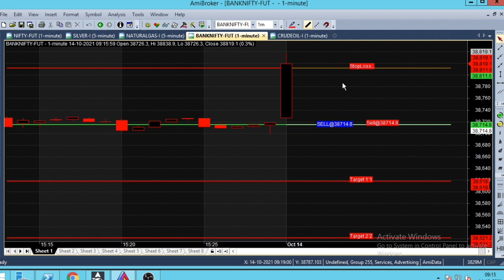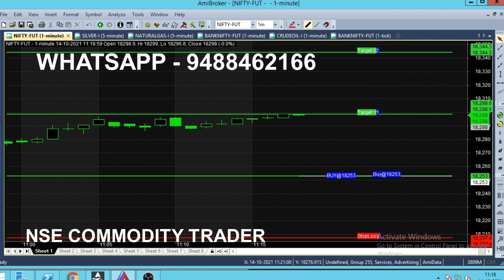Bank Nifty Option Expiry Day 100 Points Profit Booked in 14 October 2021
Bank Nifty Option 100 Point Profit Booked in Expiry Day, Today 14 October 2021 Bank Nifty Option Expiry Day.

⏱️⏱️TIME CODES⏱️⏱️
0:00​ - Intro
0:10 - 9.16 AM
0:50 - Nifty Analysis
2:20​ - Today Strong Resistance
3:00​ - 100 Point Target Achieved
4:00​ - Today Expiry Option
4:30​ - Nifty Position